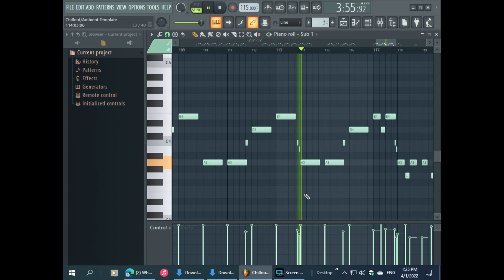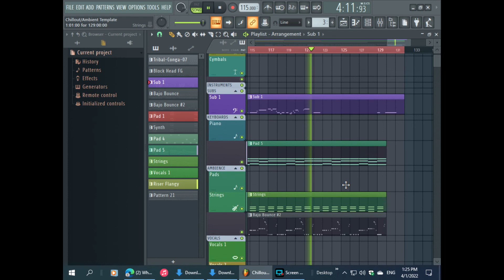Don't Look Any Further Deep House Remix Dj Petro Ft Denis Edward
Deep House Lovers Enjoy it 😍